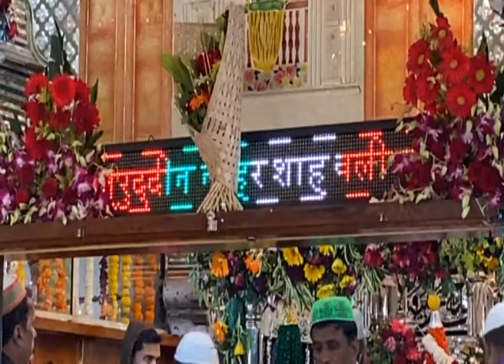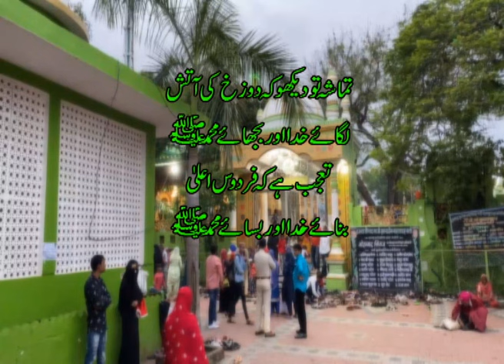Sufiyon Ki Vaadi I صوفیوں کی وادی I Syed Ghazi Noor uddin | Indore | MadhyaPradesh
The current episode is on Sufism, Sufi saints and its importance not only in Kashmir valley, but also in different parts of the country. There are many places across the country where these Sufi Saints have preached peace and brotherhood among these. Among these Sufi Shrines Dargah of Hazrat Syed Ghazi Noor uddin Nahar Shah Wali Sarkar at Indore in Madhya Pradesh.  People from far and wide come to the Dargah of Hazrat Syed Ghazi Nooruddin Nahar Shah Wali Sarkar located in Khajrana area of Indore. The Dargah is famous for being an example of co-existence of people of all religions as here not only Muslims, but Hindus, Sikhs and Christians as well pay their respects.  People of all religions, castes and communities visit the Dargah to seek blessings of the Sufi saint, whom they believe does not send them back empty-handed. Devotees visiting the Dargah say they pray for jobs, children, and relief from illnesses and all their wishes are fulfilled here.  Not only Muslims but also Hindus, Sikhs and Christians of all religions come to the Dargah of Hazrat Syed Ghazi Nooruddin Nahar Shah Wali Sarkar and their wishes are fulfilled. People also come for respect and vows. It is said that lions used to live here in the service of the government, and they used to sweep here with their tails, since then their name became Nahar Shah Wali.
The message of Hazrat Syed Ghazi Noor uddin Nahar Shah Wali Sarkar at Indore in Madhya Pradesh was peace and brotherhood among all communities

Sufi Saint: Syed Ghazi Noor uddin
Location: Indore, MadhyaPradesh
Episode No.: 516 Dated: 10 Mar, 2024